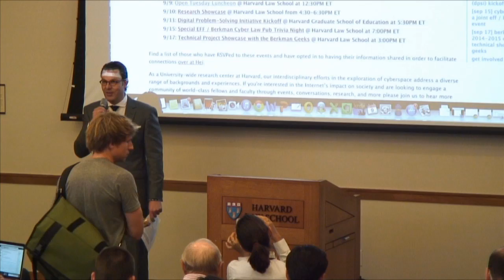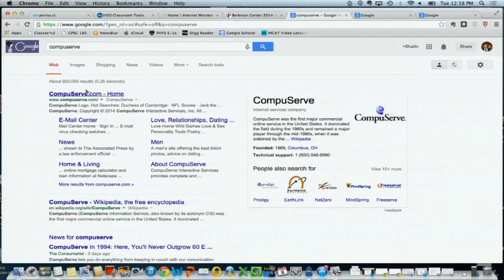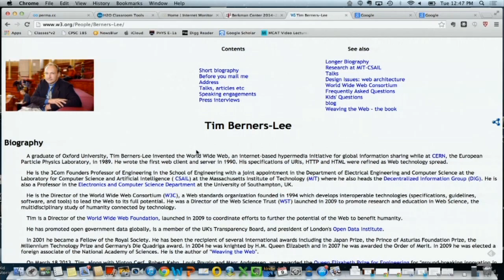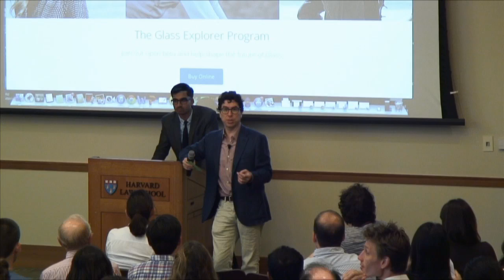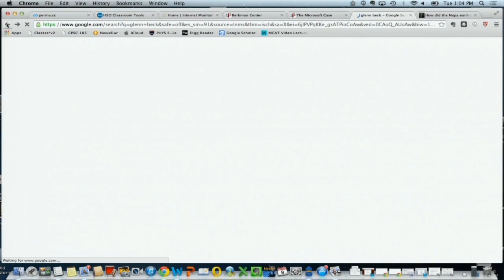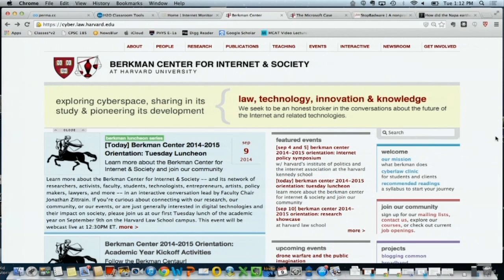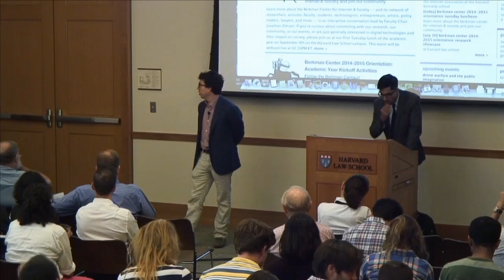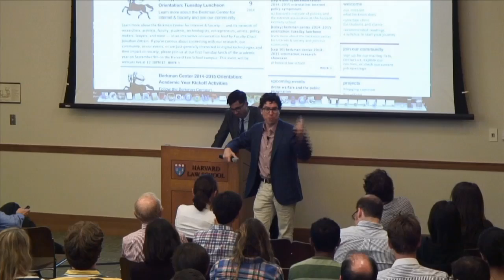Getting to Know the Berkman Center with Jonathan Zittrain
Learn more about the Berkman Center for Internet & Society -- and its incredible network of researchers, activists, faculty, students, technologists, entrepreneurs, artists, policy makers, lawyers, and more -- in an interactive conversation led by Faculty Chair Jonathan Zittrain.

If you’re curious about connecting with our research, our community, or our events, or are just generally interested in digital technologies and their impact on society, find out more here: